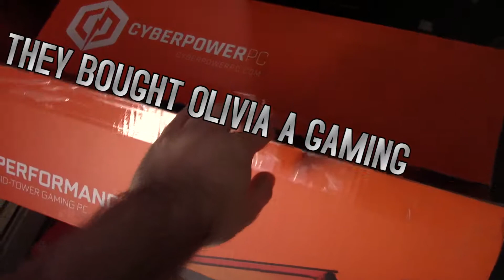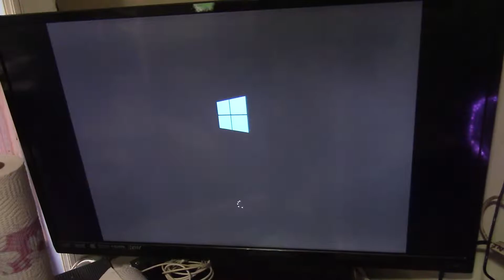They Bought Olivia a Gaming PC | 2/22/2019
Ma got her Tax Return, and one of the things she bought was a new computer for Olivia! I have to set it up for her to surprise her since she's not home yet though.